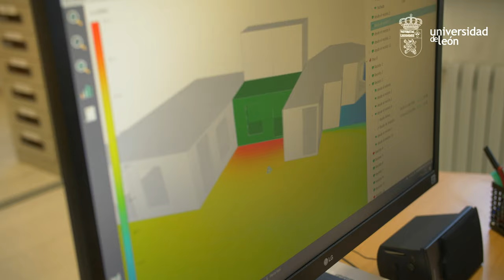Servicio de Investigación Laboratorio de Acústica Aplicada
Laboratorio de Acústica Aplicada